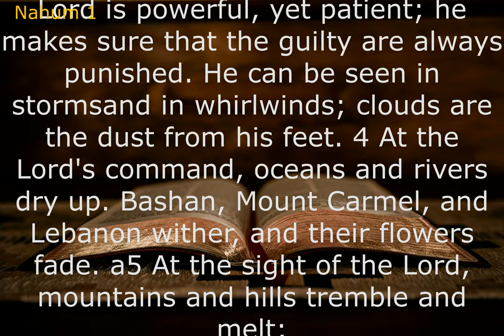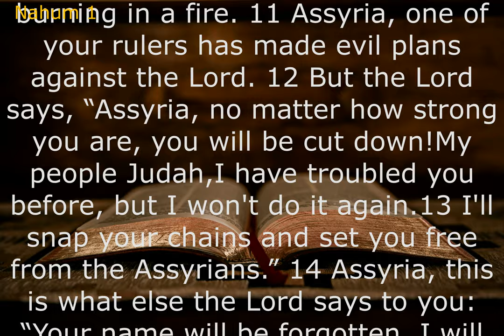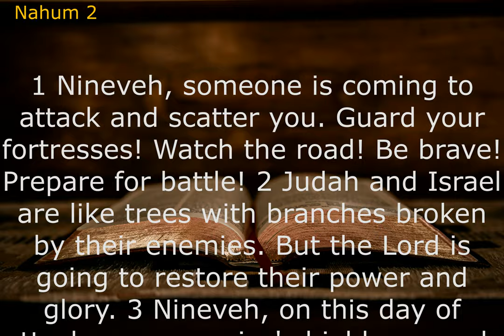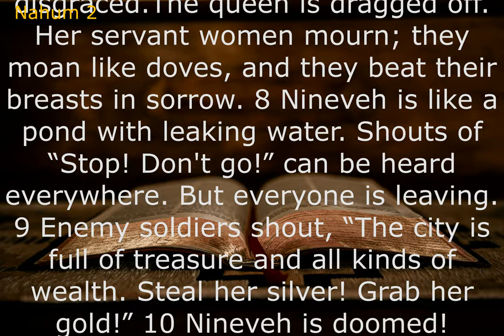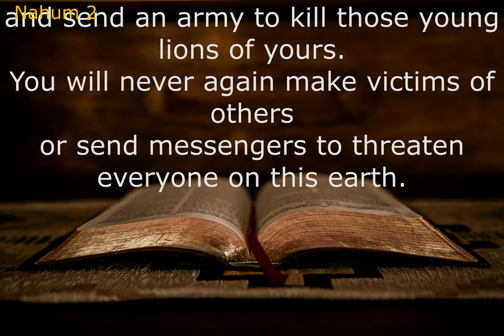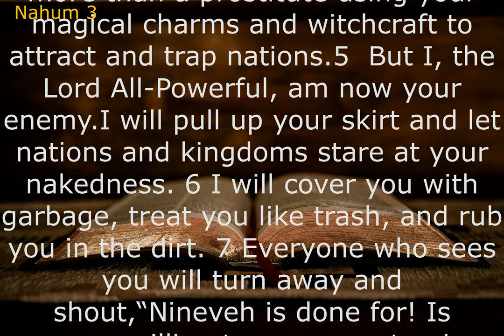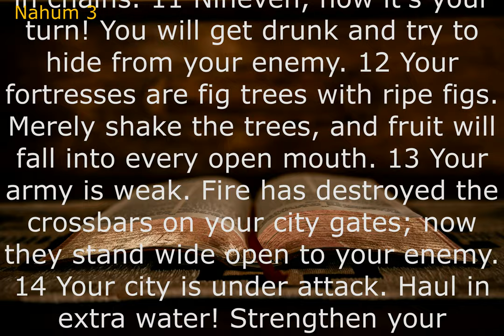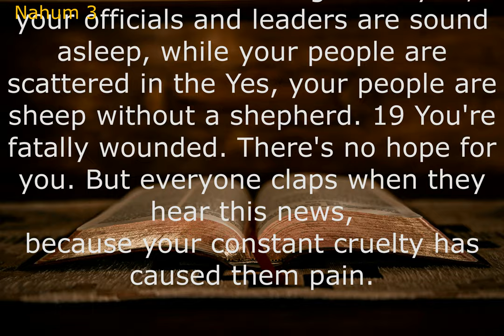Audio Bible: NAHUM (Contemporary English Version) With Text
Nahum has much to say about the wrath of God and his judgments, but he also speaks about the Lord's mercy and grace: The Lord is slow to anger … the Lord is good, a refuge in times of trouble. He cares for those who trust in him (1:3, 7).
As students study the book of Nahum, they can also learn that God cares deeply about His people and will not let their oppressors go unpunished. Students can also learn of the great mercy that the Lord shows to those who trust in Him.
Nahum refers to the fall of Thebes as a well-known occurrence (Nahum 3:8–10). The Assyrian king Ashurbanipal conquered Thebes around 664 BC. Nahum also predicts the fall of Nineveh, the capital of Assyria, as a future event.ㅡㅡㅡㅡㅡㅡㅡㅡㅡㅡㅡㅡㅡㅡㅡㅡㅡㅡㅡㅡ